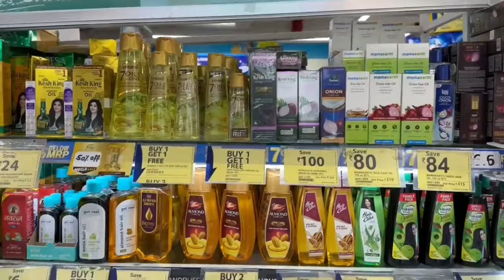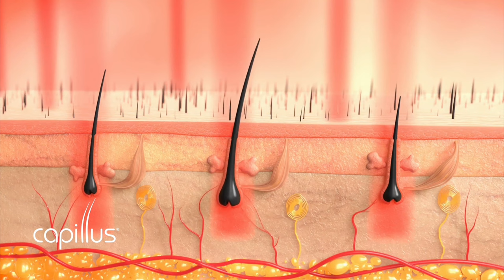ছেলেদের চুলের যত্নে সেরা ৫ টি টিপস🔥 Men hair care tips in bangla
In this video I have shared the top five tips with the care of the boys' hair, I hope the video will be very useful to you